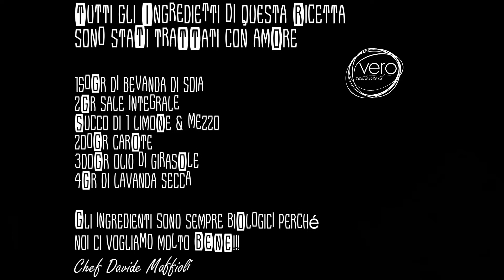Maionese Carote e Lavanda (Ricetta Vegana)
Una Nuova versione della maionese Vegan!

Buongiorno YouTubers!

Siamo Chef Davide Maffioli e Tiziana Caretti proprietari del Vero Restaurant sito nel centro di Varese (Lombardia).

Proponiamo una cucina 100% vegetale con prodotti di altissima qualità, di piccoli produttori del territorio italiano, cucinati solo freschi e secondo la stagionalità. Siamo molto appassionati di quello che facciamo e abbiamo quindi deciso di aprire anche il nostro canale YouTube per condividere con voi le nostre specialità e il dietro le quinte della cucina del nostro ristorante.

Così potete rimanere aggiornati sulle sperimentazioni di Chef Davide direttamente dai fornelli del ristorante e trovare consigli e ricette 100% vegan.

Vi aspettiamo e non dimenticate di provare le ricette e di mandarci foto e commenti dei vostri spignattamenti!
Vi aspettiamo!
Un saluto,
Chef Davide Maffioli
Tiziana Caretti